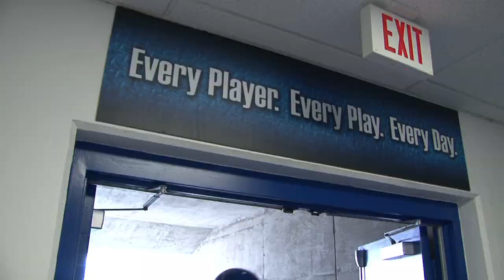2011 UB Football Kickoff Luncheon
UB Football held its annual kickoff luncheon on August 4, 2011. Head Coach Jeff Quinn offered a preview of the 2011 season. Attendees were in for a special treat, as the team unveiled their new uniforms for the upcoming season. This year's keynote speaker, ESPN College Football Analyst Mark May, gave advice to current players and provided insight into various aspects of the modern college football environment.